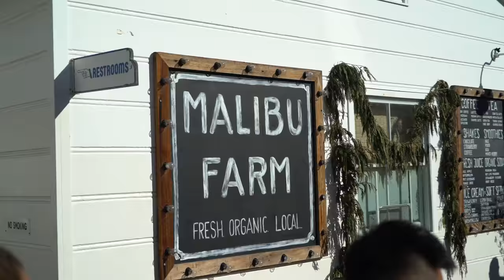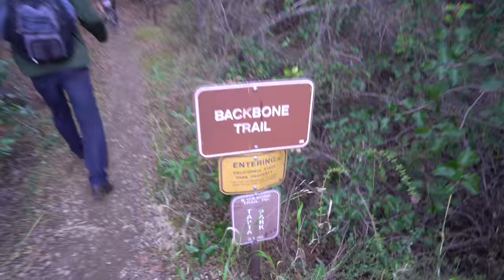BUS RETREAT FOR FAMILY CHRISTMAS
DAY 1658 // 26th December 2018 // Venice Beach, Los Angeles

Go Follow…

Music wanted!!

My gear